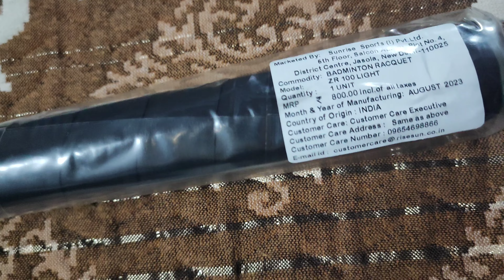Yonex ZR 100 Light Aluminium Badminton Racquet with Full Cover | Made in India (Orange,Set of 1)